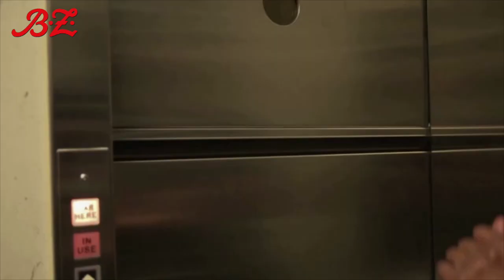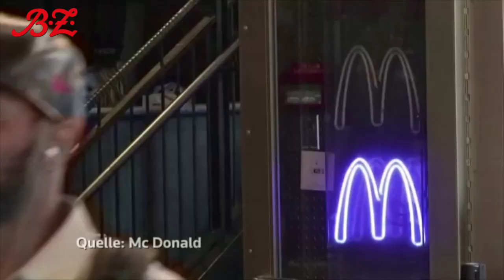McDonald’s-Chef Steve Easterbrook nach Sex-Affäre gefeuert